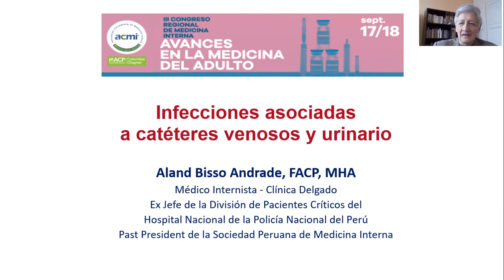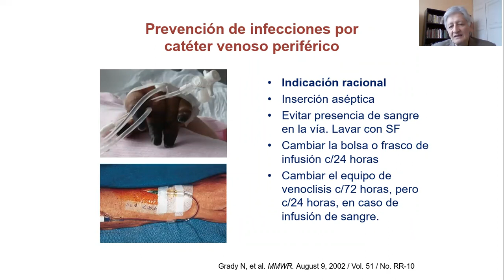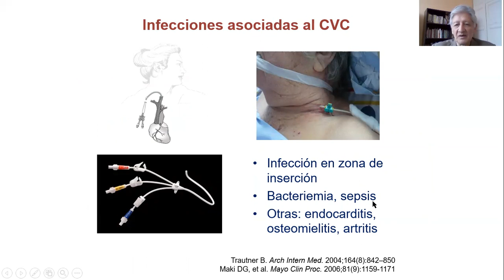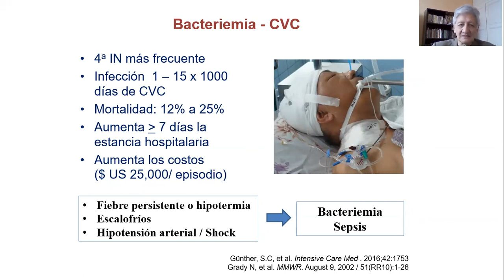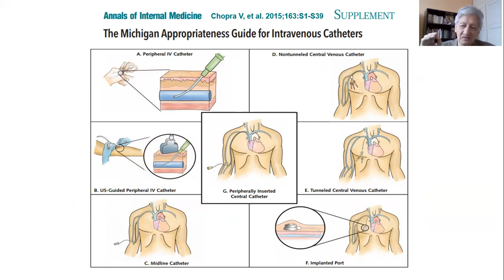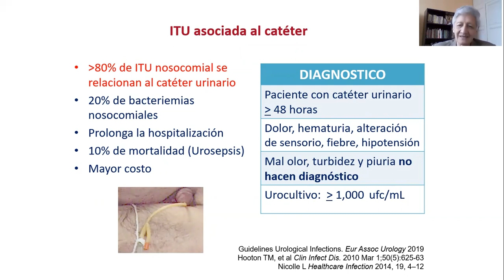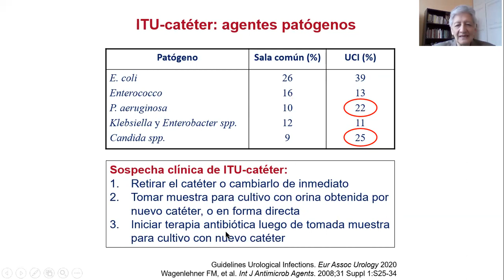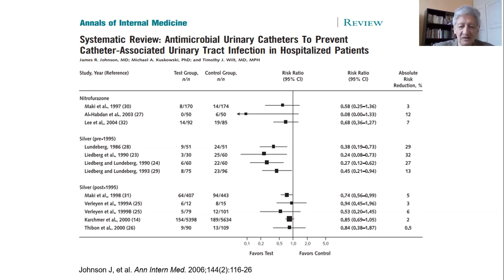"Infecciones asociadas a catéteres venosos y urinarios" Dr Aland Bisso - PERÚ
Conferencia realizada en el III Congreso Regional de Medicina Interna de la Asociación Colombiana de Medicina Interna (ACMI) en setiembre del 2021.